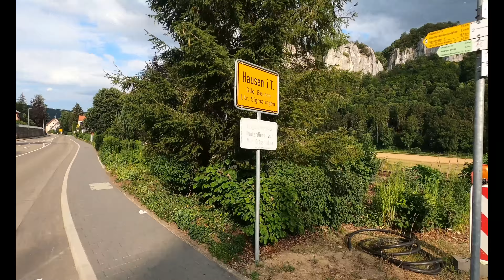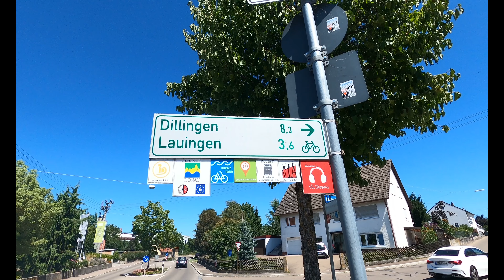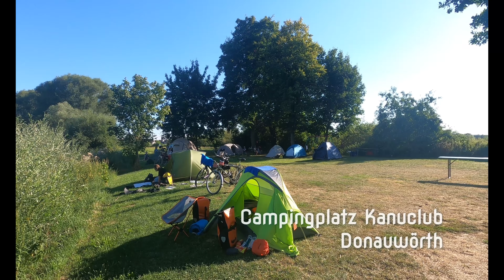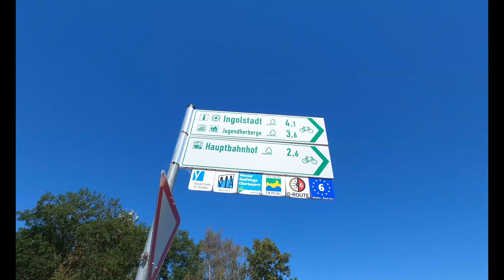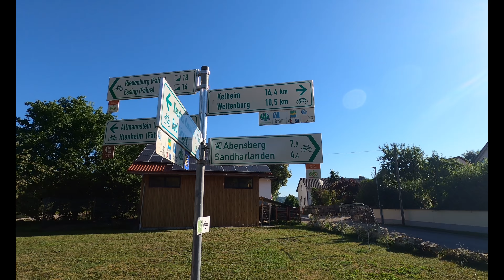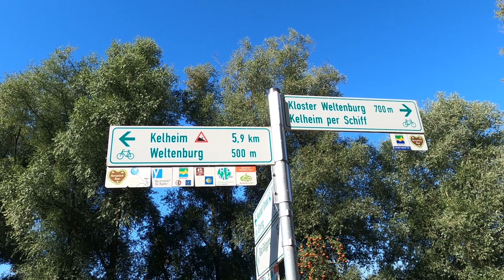´ne schnelle Donau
Im Corona Sommer 2020 hatte ich mehr Zeit als mir lieb war. Also ging es nach der langen Tour durch Ostdeutschland nochmal in den Süden. Da ich diesmal ganz entspannt fahren wollte, habe ich nicht viel gefilmt und mir auch nicht viel Text überlegt, den es zum Besten zu geben galt. Also diesmal ein Film ohne viel Gesabbel und Essenszubereitungsfilmerei. Nach der Tour durch den Osten war diesbezüglich auch ein wenig die Luft raus.
Auch mal ganz entspannt und "back to the roots" war das Fahren ohne Navi. Kein ständiges Gequackel der Dame von Komoot, stattdessen hat man mal wieder vermehrt auf die Schilder geachtet. Ist bei einem Flussradweg allerdings auch keine allzu große Herausforderung.

Startpunkt war in Donaueschingen und den weiteren Verlauf habe ich mir erst unterwegs weiter überlegt. Rausgekommen ist eine Tour entlang von Donau, Altmühl, Tauber, Main und Regnitz.